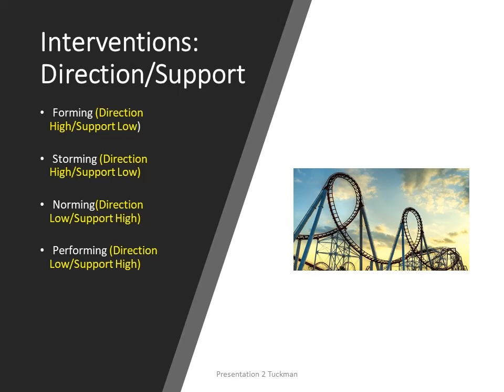Tuckman: Interventions Direction and Support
As confidence and competence grows, support changes. A linear process? Not really and we might need to consider the information as part of our responses to change and a blend of leadership skills and approaches.